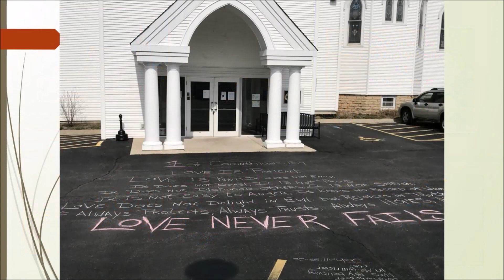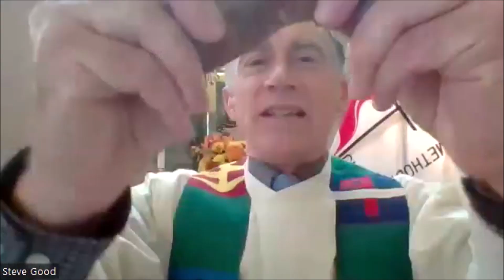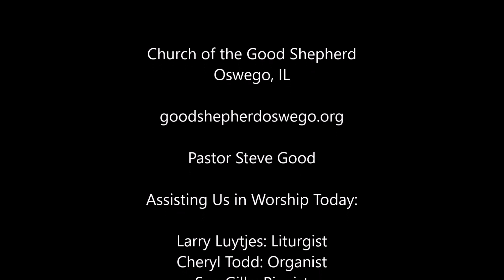Worship 11-5-23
Undeserved Grace
Holy Communion